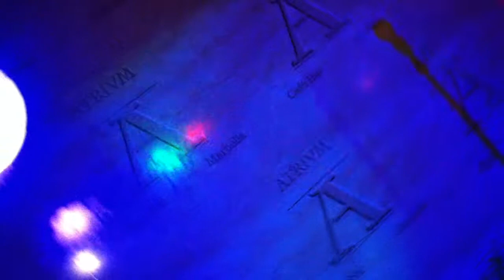EL RINCONCITO DE ATRIUM 4